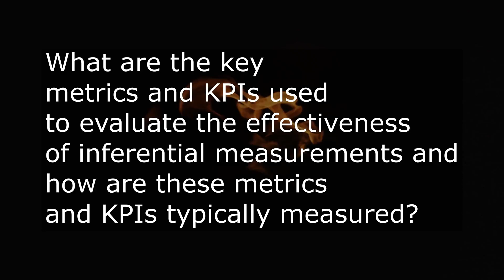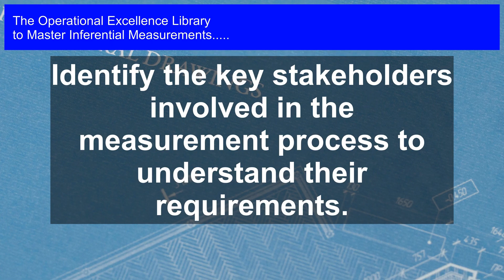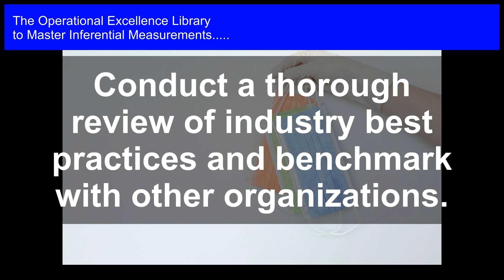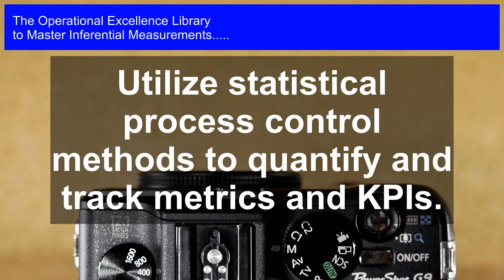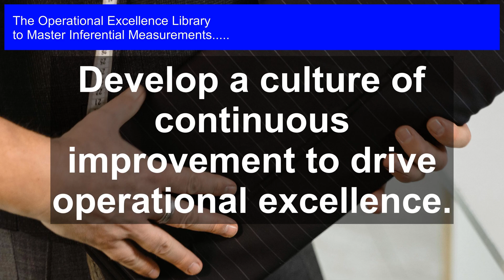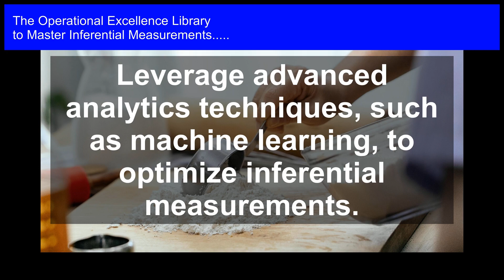Inferential Measurements Are Useless Without The Right KPIs!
Master Inferential Measurements Operational Excellence. Get answers, advanced guidance, how-to's & workflows. Includes customized assessment, critical capability analysis & recommendations.

Inferential Measurements Success Formulas in the Video:

Define the goals and objectives of the inferential measurement system to identify relevant metrics and KPIs.

Identify the key stakeholders involved in the measurement process to understand their requirements.

Conduct a thorough review of industry best practices and benchmark with other organizations.

Develop a comprehensive framework for categorizing and prioritizing metrics and KPIs.

Establish a data governance structure to ensure data quality and integrity.

Utilize statistical process control methods to quantify and track metrics and KPIs.

Implement data visualization tools to facilitate insights and decision-making.

Develop a culture of continuous improvement to drive operational excellence.

Regularly review and refine metrics and KPIs to ensure alignment with business objectives.

Leverage advanced analytics techniques, such as machine learning, to optimize inferential measurements.

Revolutionize Your Operational Excellence: Mastering Inferential Measurements Made Easy!

Dive into the most comprehensive guide to Inferential Measurements, packed with actionable insights to transform your operational excellence. This game-changing toolkit is filled with:

- Over 50 crucial questions to ask about Inferential Measurements, ensuring you're always on the right track

- In-depth, step-by-step solutions to each question, complete with real-life case studies and practical examples

- Detailed workflows, timelines, and responsibilities to streamline your implementation

- Unique perspectives and personal anecdotes from industry experts, providing unparalleled guidance

- Bonus: Get instant access to a self-assessment digital tool to evaluate your maturity and uncover areas for improvement

This toolkit is your passport to mastering Inferential Measurements, empowering you to make data-driven decisions and drive business excellence. Get ready to:

- Boost efficiency and reduce costs

- Enhance accuracy and reliability

- Strengthen compliance and risk management

- Elevate your team's skills and confidence

Unlock the full potential of Inferential Measurements and take your operational excellence to the next level. This toolkit is a must-have resource for professionals, managers, and leaders seeking to drive real results.

Work-With-You Warranty